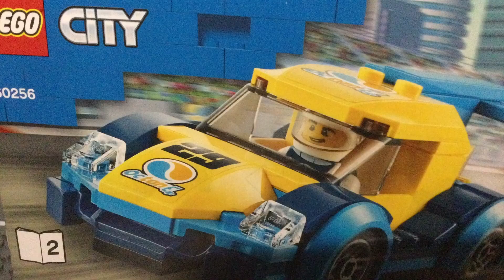700 subscribers special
This took me 10hrs